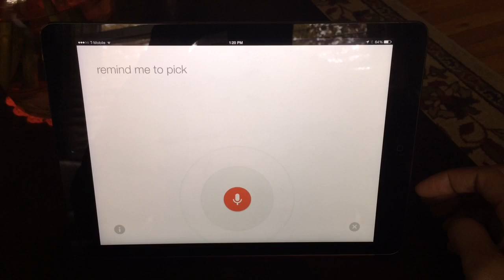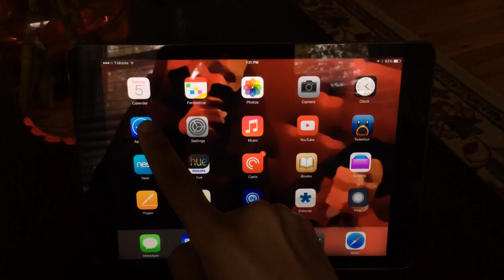Google Search update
Showing off the new voice tag search capabilities and reminders.

About iDB